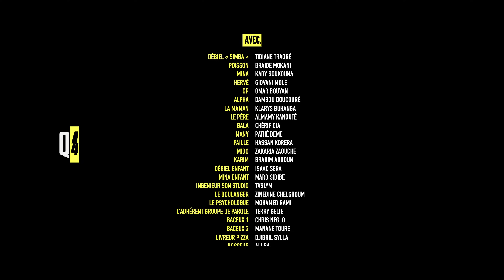Q4 - série - Mon frère (Episode 2/4)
Grandir entre quatre murs dans la rue ne laisse souvent que peu d’issues... Un film évoquant plusieurs sujets d’actualités en banlieue, mais surtout la santé mentale, l’enfermement et la famille monoparentale. Des personnages forgés par la rue avec un objectif, grimper par n’importe quel procédés. Mais le chemin est parsemé d’embuches.

Débiel un jeune issu de banlieue ayant grandi sans père et sans repère, se voit éduqué par la rue pour le plus grand malheur de sa mère et sa sœur. Son quotidien se résume alors rapidement à la drogue et l’alcool, il sombre. Malgré l’aide de son entourage il semble que sa destinée soit difficilement réversible. Entre mauvaises fréquentation et magouille en tous genres, Débiel perd ses repères et devient au fur et à mesure de plus en plus défaillant mentalement. La vie de voyou et ses conséquences le rattrapent alors.